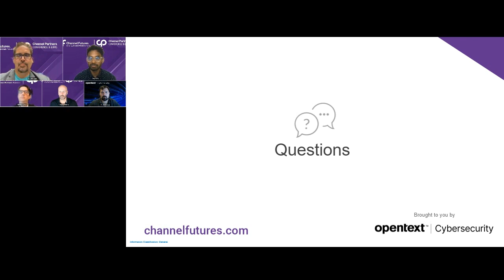Takeaway 1 Clip with Anoj Willy